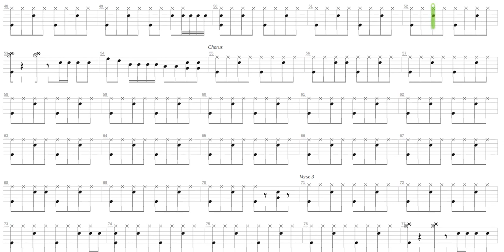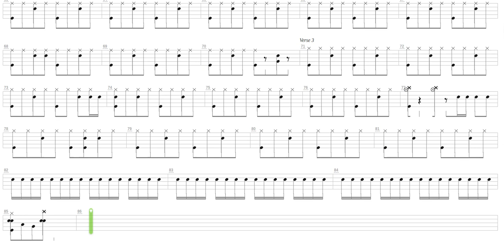Chattanooga Choo Choo + The Shadows + Drum only + Drum tab